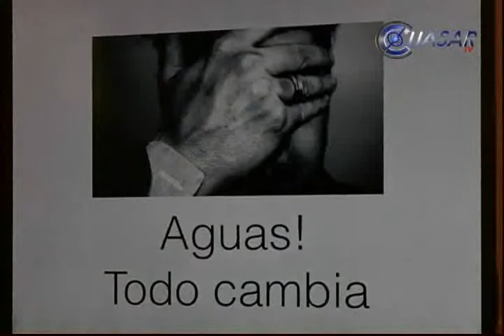Negocios exitosos puede ser socialmente responsables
Una idea innovadora se puede convertir en un negocio exitoso, sustentable y socialmente responsable aseguró en la conferencia Plásticos, medio Ambiente y Marina, dictada en Morelia, Diego Deyfus, quien pasó de profesionista y actor a joven emprendedor...